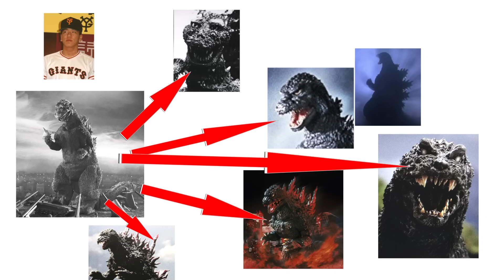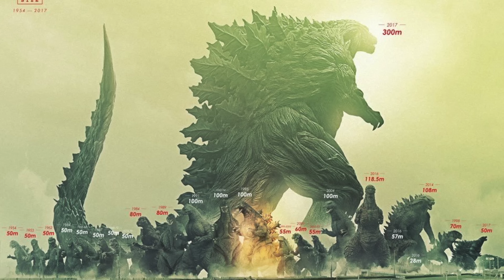皆さん、ゴジラは何体いると思いますか？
第0回ゴジラ講座。続く予定です。
今回は「映画のゴジラのみ」に絞らせていただきました。※コメント欄にて訂正あり。

ゴジラ　ゴジラの逆襲　キングコング対ゴジラ モスラ対ゴジラ　三大怪獣 地球最大の決戦　怪獣大戦争　ゴジラ・エビラ・モスラ 南海の大決闘　怪獣総進撃　ゴジラ・ミニラ・ガバラ オール怪獣大進撃　ゴジラ対ヘドラ　地球攻撃命令 ゴジラ対ガイガン　ゴジラ対メガロ　ゴジラ対メカゴジラ　メカゴジラの逆襲　ゴジラvsビオランテ　ゴジラvsキングギドラ　ゴジラvsモスラ　ゴジラvsメカゴジラ
ゴジラvsスペースゴジラ　ゴジラvsデストロイア　ゴジラ2000 ミレニアム　ゴジラ×メガギラス　G消滅作戦　ゴジラ・モスラ・キングギドラ　大怪獣総攻撃　ゴジラ×メカゴジラ　ゴジラ×モスラ×メカゴジラ東京SOS　ゴジラ FINAL WARS　シン・ゴジラ　GODZILLA 怪獣惑星　GODZILLA ゴジラ GODZILLA ぎわちん　ゴジラ キング・オブ・モンスターズ　シンゴジラ